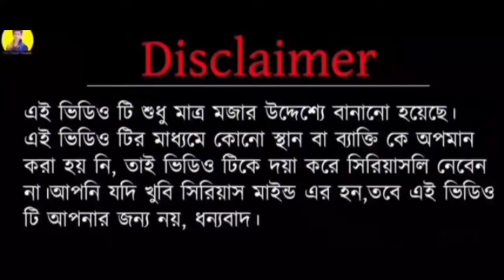pushpa srivalli dance in Instagram allu Arjun,rashmike funny roast 😂